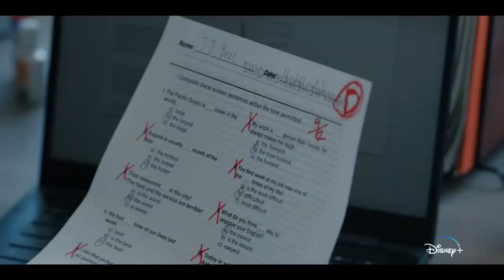The Crossover Official Trailer (2023) Derek Luke, Daveed Diggs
Based on the critically acclaimed best-selling novel in-verse by Kwame Alexander and stars an ensemble cast of series regulars, including Derek Luke, Daveed Diggs, and more. All episodes of the series begin streaming April 5, only on Disney+